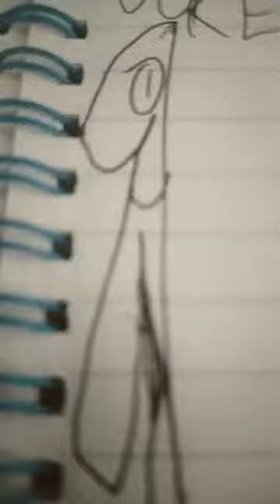29 April 2023